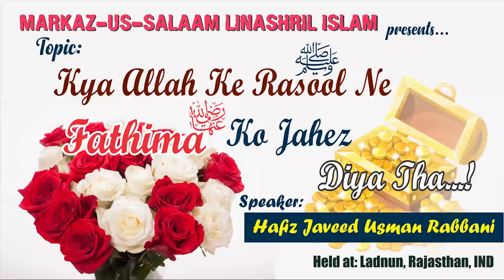Kya Muhammad صلى الله عليه وسلم Ne Fathima ؓ Ko Jahez Diya Tha...! ~By Hafiz Javeed Usman Rabbani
Venue:
Rajasthan, IND